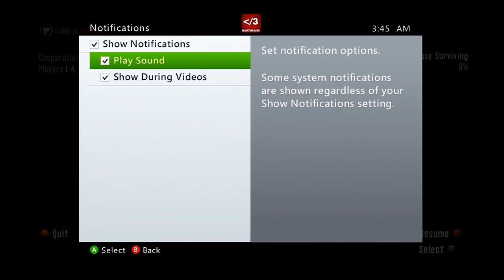Dead Island Co-Op Walkthrough - Part 4 "Zombie Driving" (Playthrough, Let's Play) HD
Be sure to like, favorite, & comment to show your support!